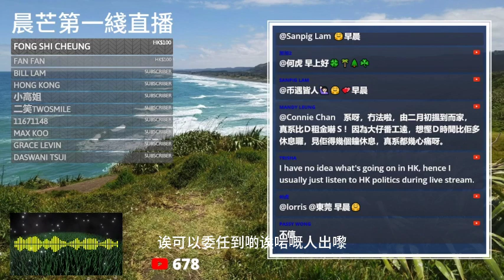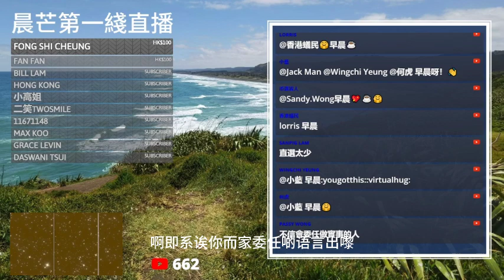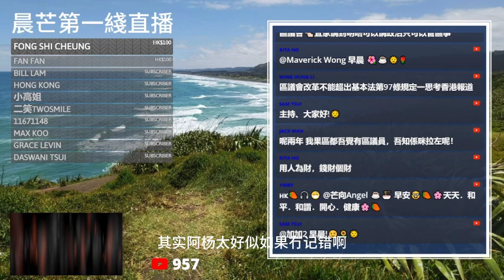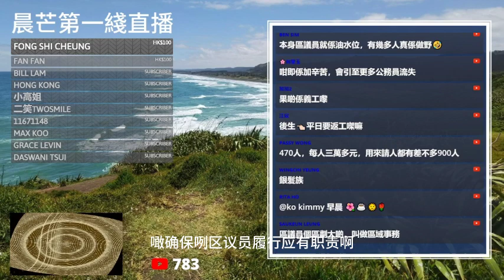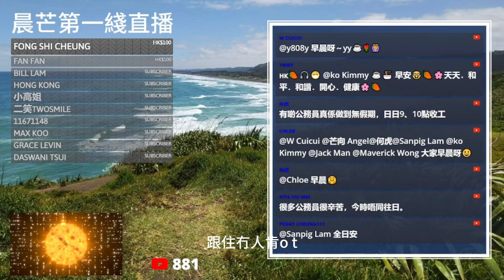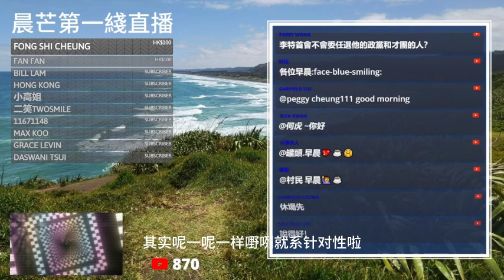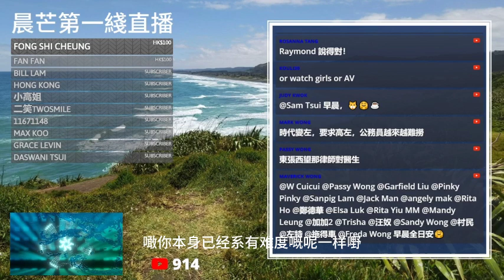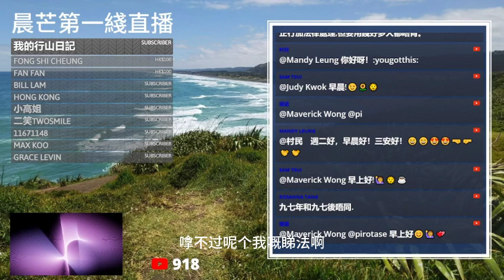20230509F 區議會改革究竟改咗咩？ | 區議會改革